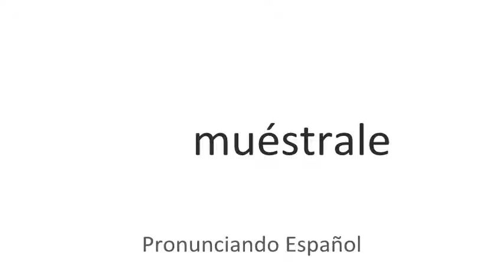Cómo se pronuncia Muéstrale